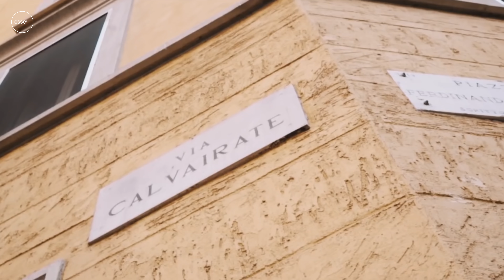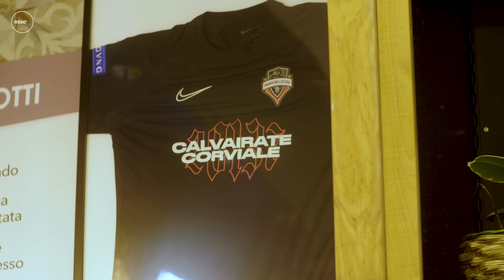In Zona 4 con Emanuelino, dove sono cresciuti Rkomi, Tedua, Ciccio e Falco | ESSE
Esse presenta: Zona 4, Emanuelino.

00:00 Intro
00:34 Le caratteristiche di Z4
2:04 Il 2016 in Zona 4
2:43 Come Ema ha iniziato col rap
5:01 I tetti e i cortili di Zona 4
5:50 Calvairate multietnica
6:10 In Trecca con Ciccio
8:22 Nel campo di Corvetto
10:43 Da Sapurì
12:04 Il futuro di Zona 4